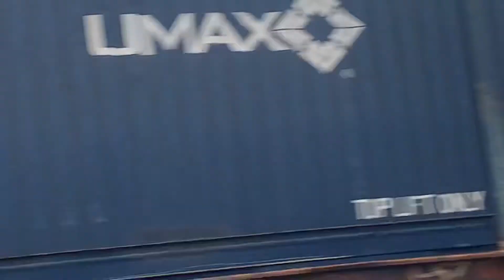CSX 3472 ET44AH Leads CSX Q032